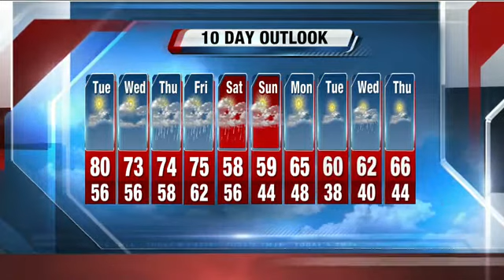Jesse Ritka's 3P Storm Team 4Cast